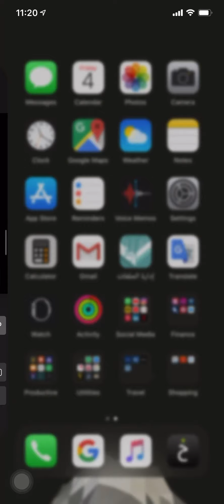السلام النفسي - قانون الديمومة